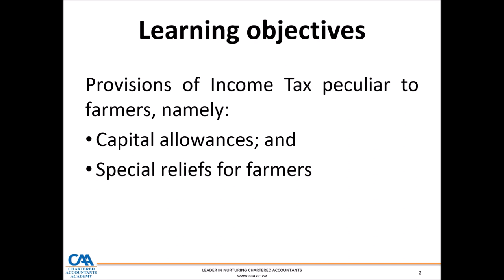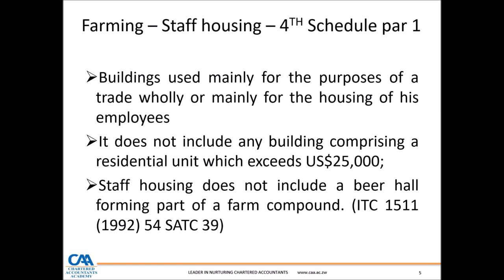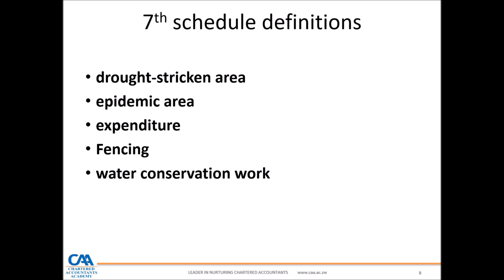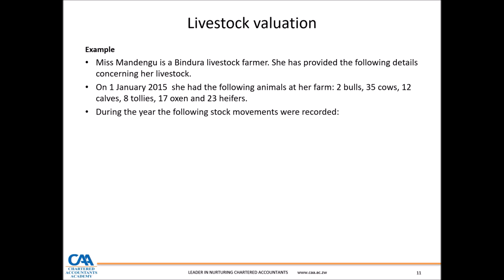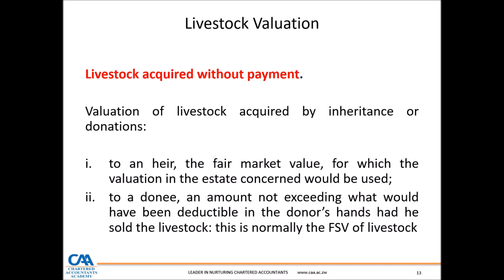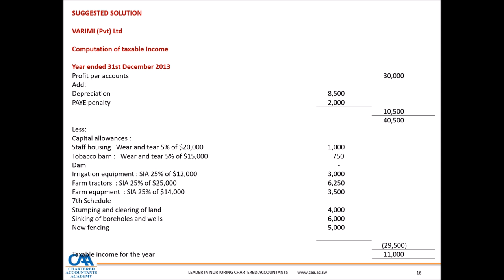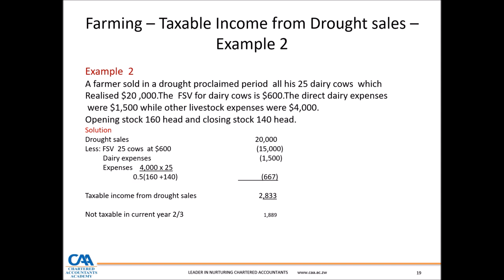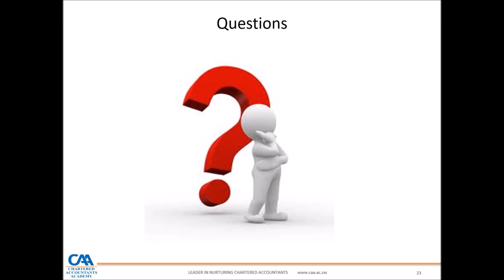Taxation of Farmers